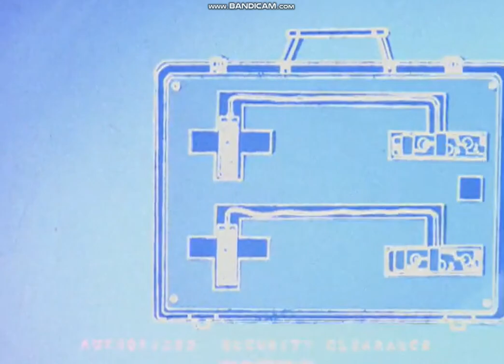The Quest Family chase Dr. Zin's robot (Part 1)